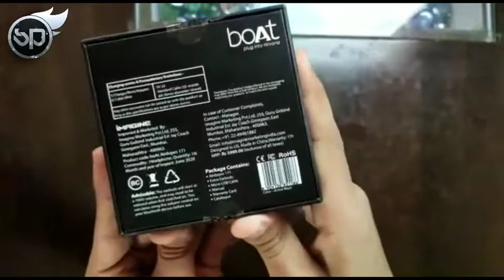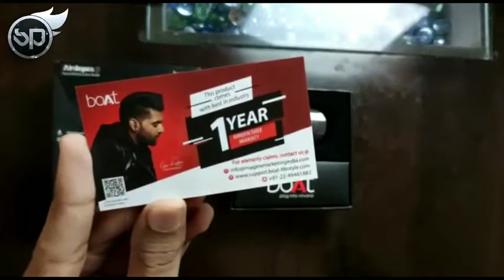BoAt Airdopes 171 True Wireless Earbuds Unboxing & Quick Impression || Is It Worth ?😱🤑🔥⚡💥🤔😡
Today , I am talk about BoAt Airdopes 171 Wireless Earbuds Full Features , Battery Life , Sound Quality , Comfort & Price Etc.

BoAt Airdopes 171 Wireless Earbuds Comes in 4 colour Variants & Buying Link Given Below :

1. Active Black
2. Cool Gray
3. Mysterious Blue
4. Rose Gold

If You Have Any  Questions About This Product Then Ask In Description And also Ask in Instagram .